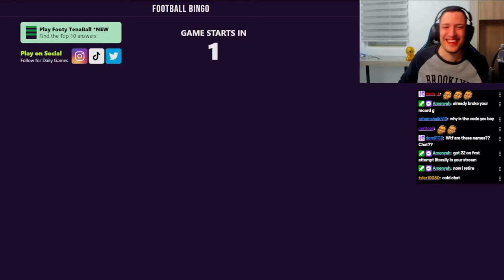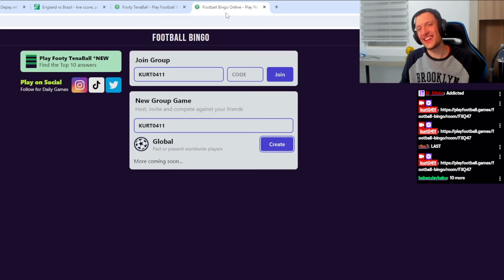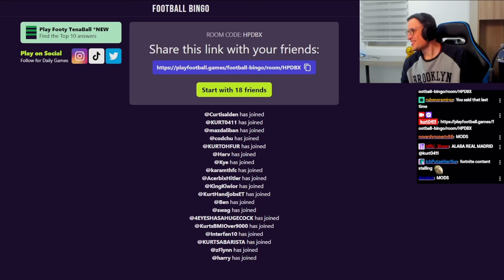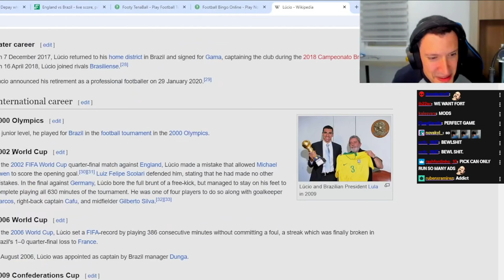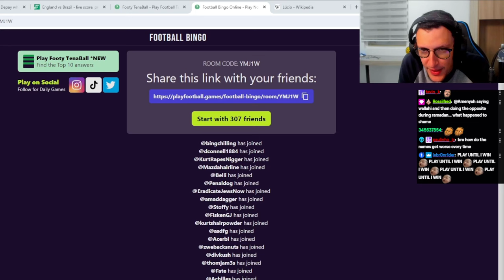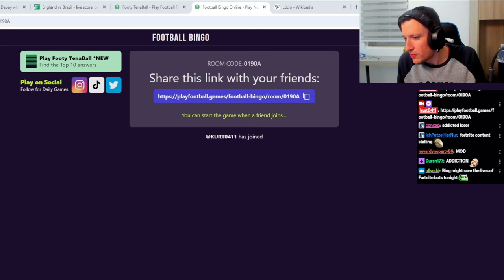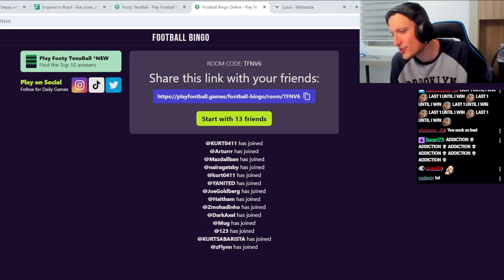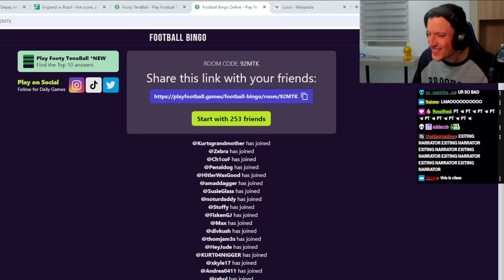You'll look at Kurt0411 differently after watching this...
Had to end it cos the VOD got muted, he played Bingo for 2 hours straight. Someone check on ET too, im concerned. Our streamer got exposed today, i can never look at him the same sadly.

►Ignore:
kurt0411